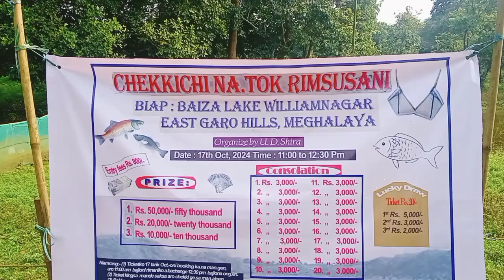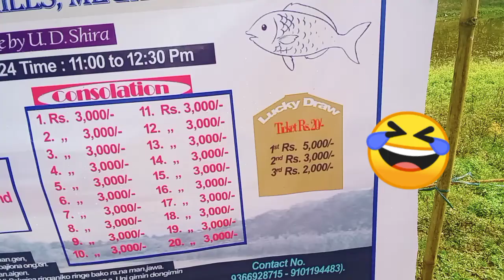Chikki Competition, Baija bazar, East Garo Hills.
sakantekon nisoanina mitela.